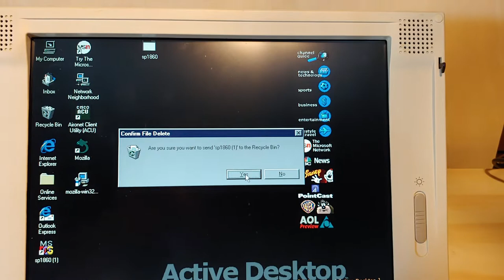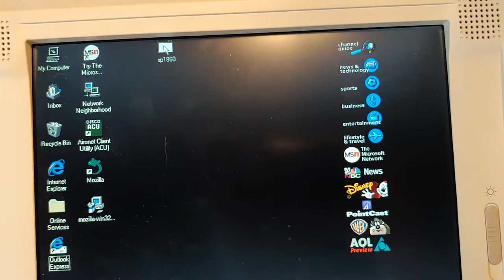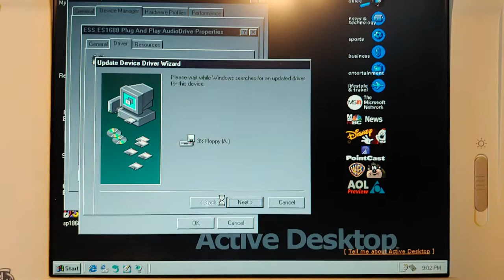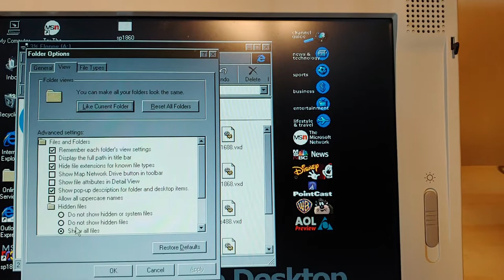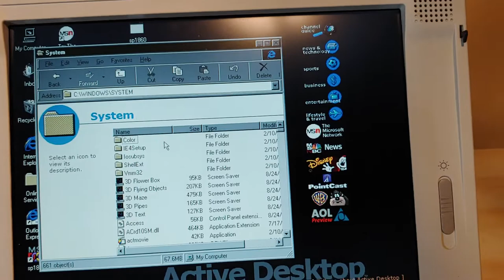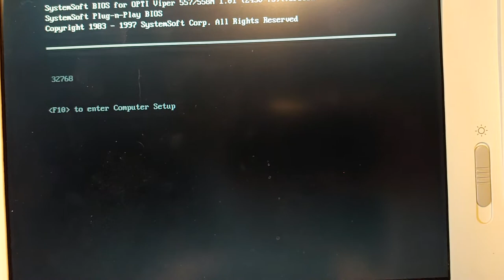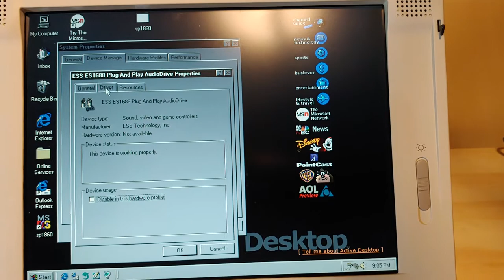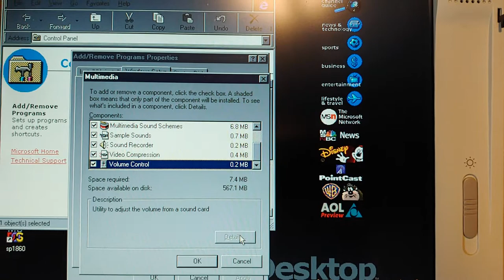Fix sound issue on Compaq LTE 5000 series running Windows 95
This video will show you how to get your sound card working properly on a Compaq LTE 5000 series running Windows 95.  You will need sp1860.exe and a diskette drive to do this.  SP1860.exe is the driver from HP/Compaq.  I may make a custom installer for this if there is enough demand.  Typically Windows will find the driver directly from the disk, but I had no luck with this sound card and driver combination.

Important:I make no guarantees that this will work for you.  You may have a software or hardware problem I don't know about.  This process is for Windows 95 only.  Windows 98 and ME detect the sound card properly.

The computer used is my Compaq LTE 5280.